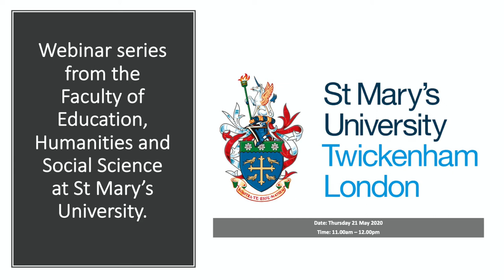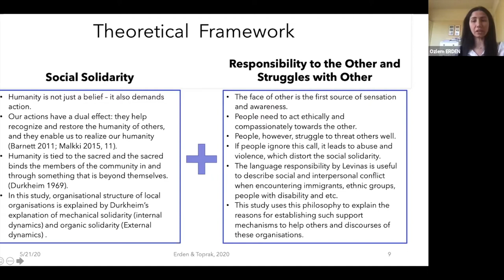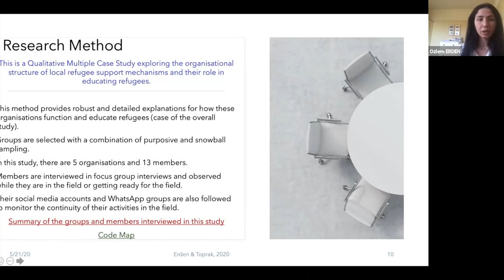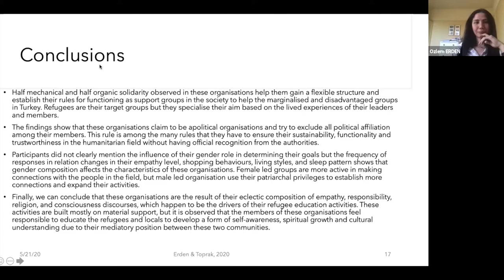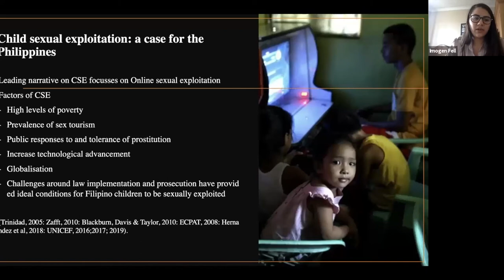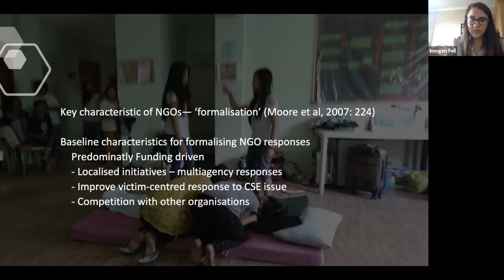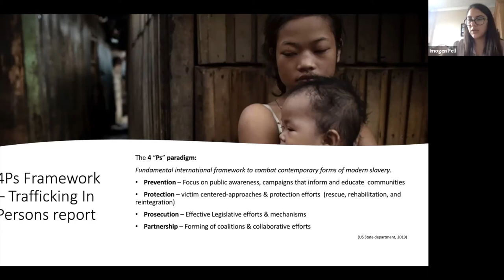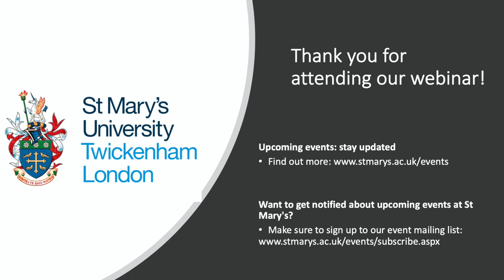Webinar: Marginalised Outreach: International NGOs and Local Support Groups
Webinar: Marginalised Outreach: International NGOs and Local Support Groups for Helping Refugee and Exploited Children

The webinar includes two talks:

Dr Ozlem Erden: Local Organisations’ support mechanism for educating refugees.
Dr Imogen Fell: Sexual Exploitation in the Philippines: Evidence of informed NGO Response.